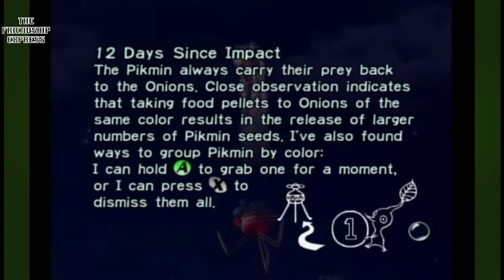Pikmin: Ep. 15: Bringing the Mood Down - The Friendship Express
Sometimes, I get a little ahead of myself.